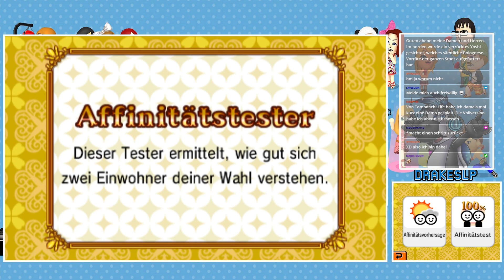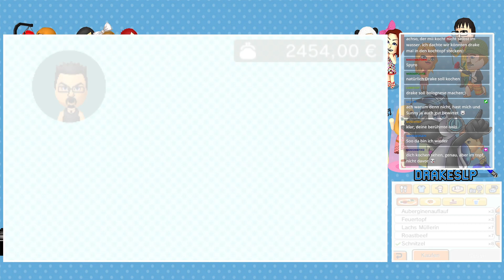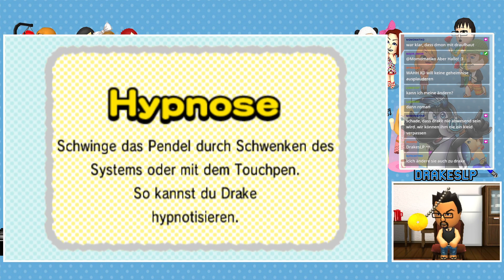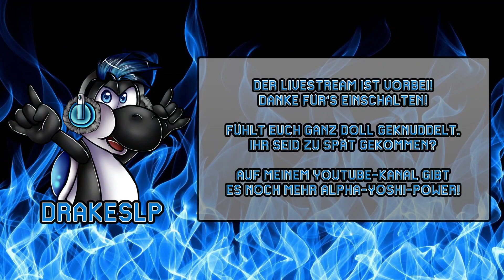Tomodachi Life (Live) (Staffel 2) #2 [Livestream vom 28.August 2022]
► Für Details die Videobeschreibung öffnen!

Die Sommerpause ist vorbei und das bedeutet, es wird Zeit mal wieder bei unseren Miis auf Drakonia vorbeizuschauen und unseren Neuzugänge zu begrüßen. Natürlich haben unsere Miis einige Probleme, die es zu lösen gibt, der erste Streit ist ist entbrannt und viele witzige neue Momente erwarten euch. Seid gespannt, was in der zweiten Folge von Gute Yoshis, schlechte Yoshis (Staffel 2) erwartet ^-^

Name des Spiel: Tomodachi Life

Genre:  Simulation, Lifestyle

Spieler:  1 Spieler

Publisher:  Nintendo

Erschienen am: 22.Oktober 2015

► Wo treibt sich das Alpha-Yoshi noch rum?